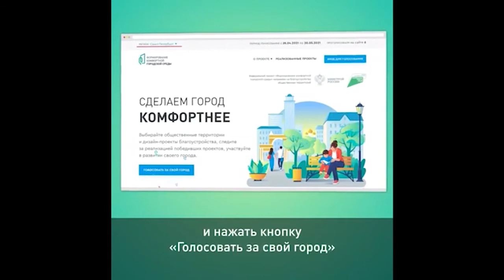Формирование комфортной городской среды